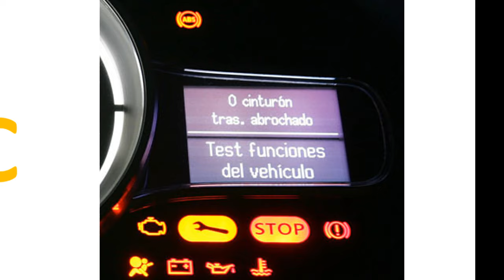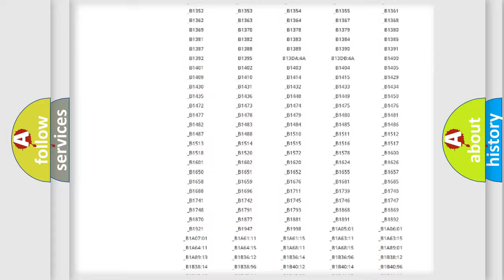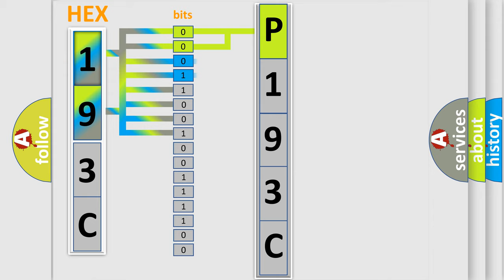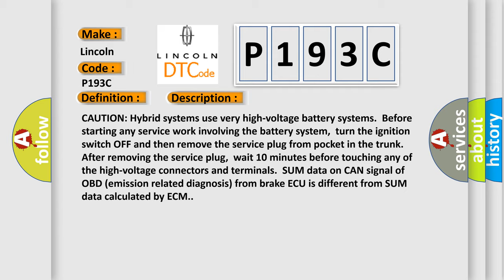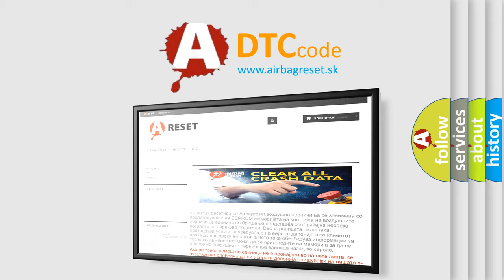DTC Lincoln P193C Short Explanation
Contents:
0:21 Basic DTC analysis according to OBD2 protocol standard.
1:48 Insight into programming
2:58 A diagnostically understandable description of the Diagnostic Trouble Code
3:05 Basic error definition

Make:
Lincoln
Code:
P193C
Definition:
Invalid Data Received from Brake ECU (Hybrid)
Description:
CAUTION: Hybrid systems use very high-voltage battery systems.Before starting any service work involving the battery system,turn the ignition switch OFF and then remove the service plug from pocket in the trunk.After removing the service plug,wait 10 minutes before touching any of the high-voltage connectors and terminals.SUM data on CAN signal of OBD (emission related diagnosis) from brake ECU is different from SUM data calculated by ECM.
Cause:
 Harness or connectors - HEV SYSTEM CAN communication line is open or shorted ECM Brake ECU